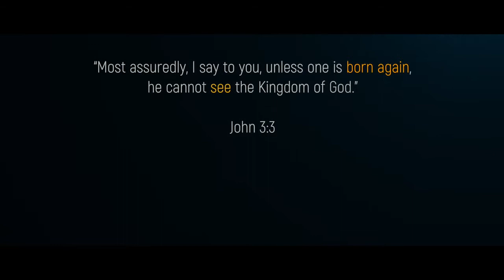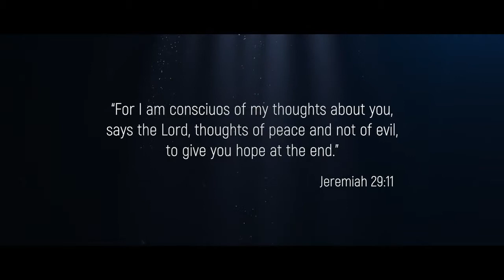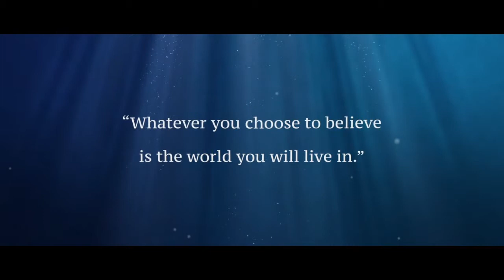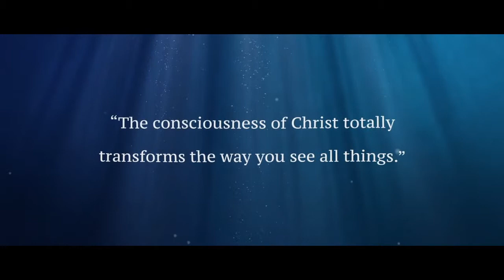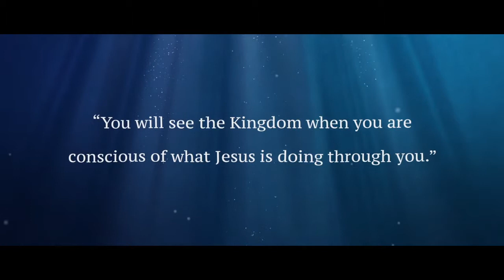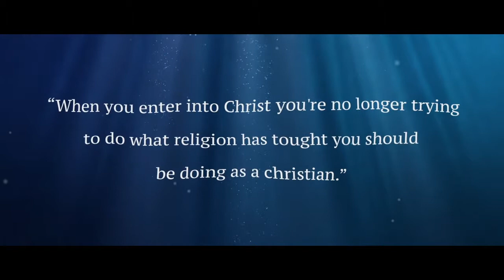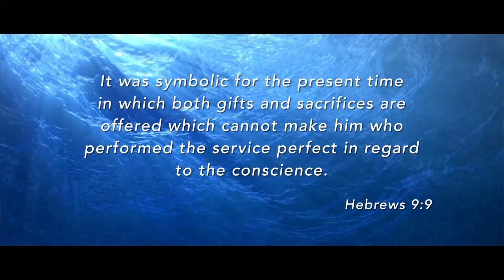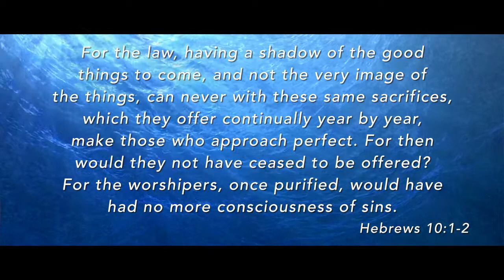Conciencia: Su Relación Con La Fe | Emerson Ferrell